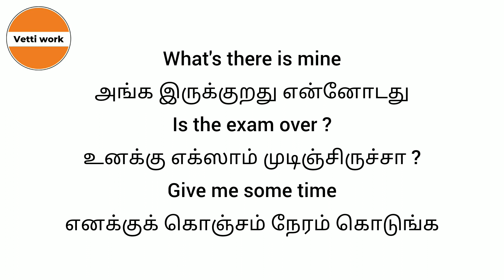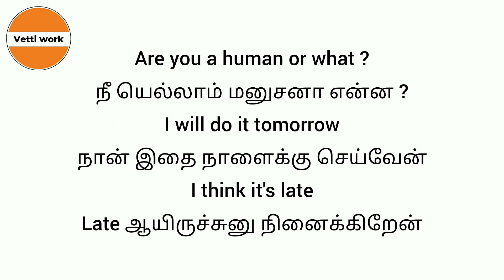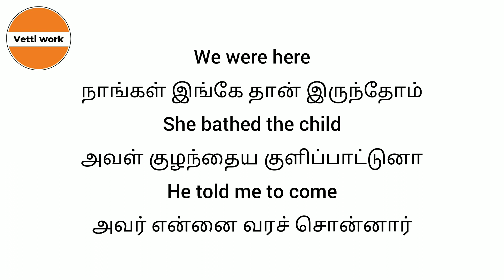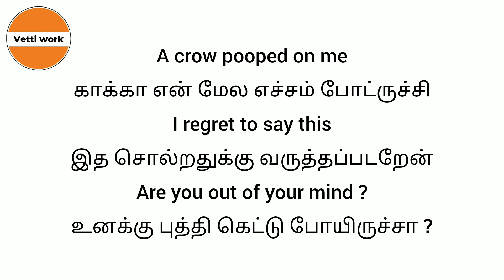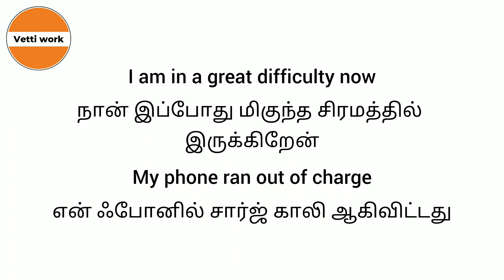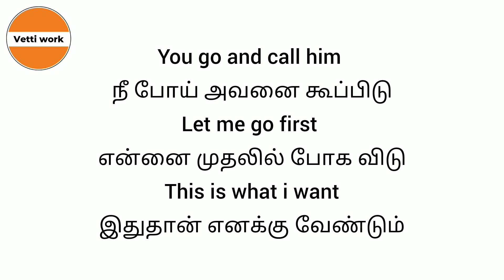English sentences for Daily use